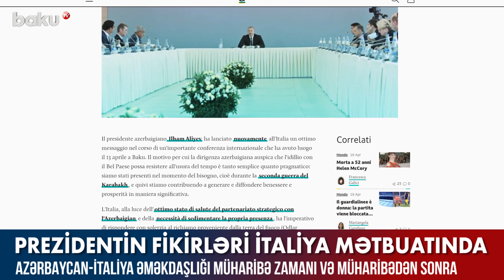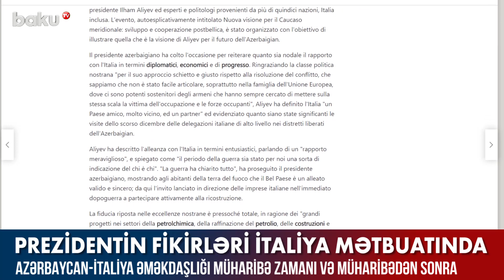Prezidentin fikirləri İtaliya mətbuatında - Baku TV